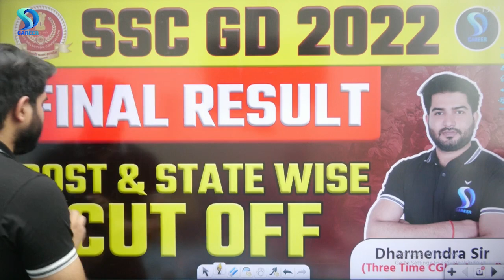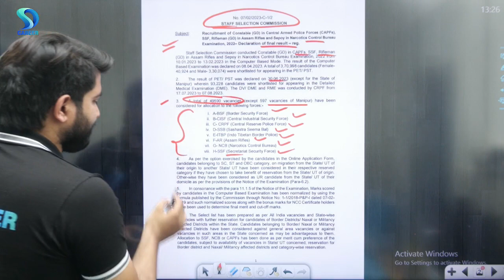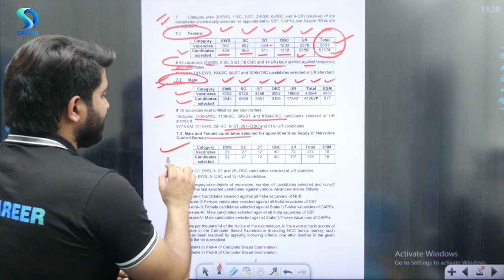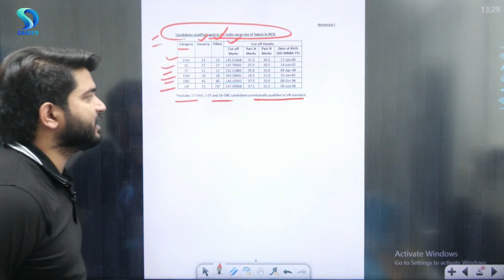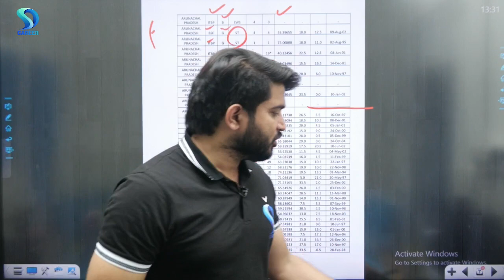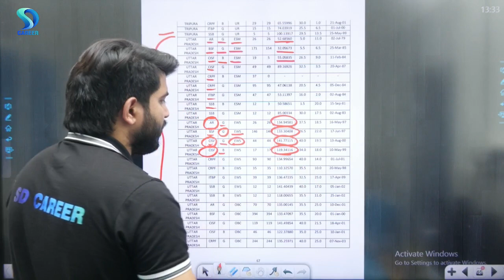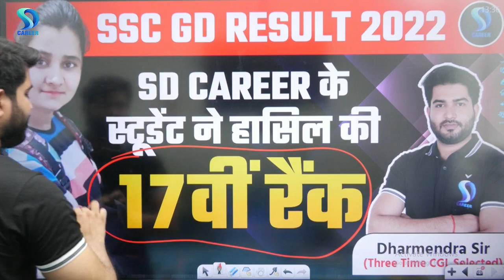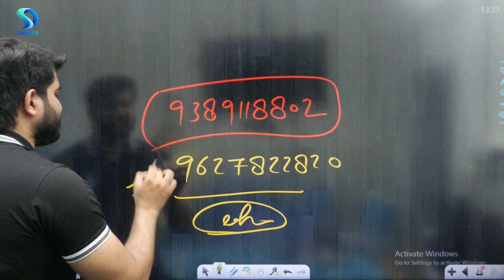SSC GD RESULT OUT 2022 🔥 AIR 14 { POONAM } | CUT OFF EXPLAINED BY DHARMENDRA SIR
➤ Welcome to SD Career YouTube Channel.  -  @SDCAREER

➤ About Dharmendra Sir [ 3 TIMES SSC CGL SELECTED ]
Dharmendra Sir [ Maths Expert ] Teaching in SD Carrier YouTube Channel.
EXAMS QUALIFIED
CGL (3 TIMES ) , CPO , CDS , CHSL AND OTHER EXAMS
SD Career YouTube Channel is a leading Education channel that delivers excellence content to prepare online for all competitive exams. Students can prepare here for all exams like SSC, BANK, Railway, Defence, State Level Exams, Teaching Exams, UP Police, UPSSSC,Lekhpal, VDO, TET, CTET, SUPER TET Etc.

We as a YouTube channel work promisingly to provide quality content to crack your exam in an easy way and build your career in a desired job. Keeping in mind the needs and strengths of each and every student we include:-

✔️ Maha Marathons
✔️ Generic Video
✔️ Informative Videos
✔️ Motivational Sessions